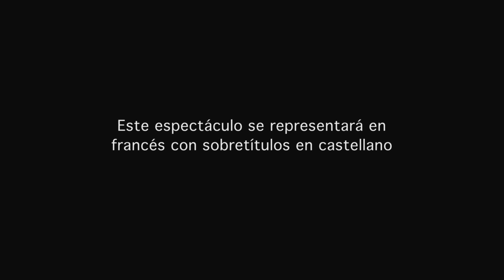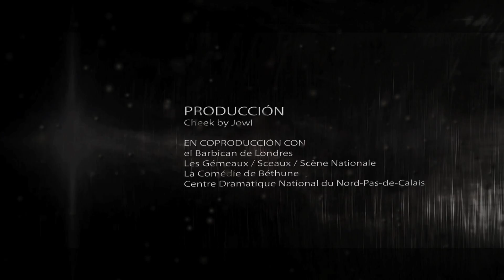"Ubu Roi" - CDN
El Centro Dramático Nacional presenta, dentro del ciclo "Una Mirada Al Mundo", la obra "Ubu Roi" de Alfred Jarry. Una producción de Cheek by Jowl dirigida por Declan Donnellan.

Teatro María Guerrero | 26 a 29 de septiembre de 2013

Este espectáculo se representará en francés con sobretítulos en castellano.